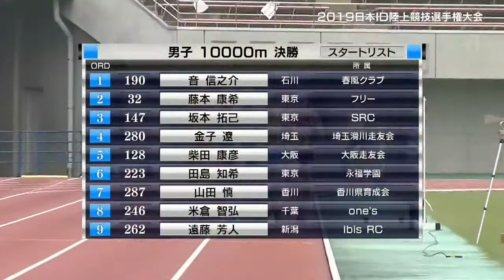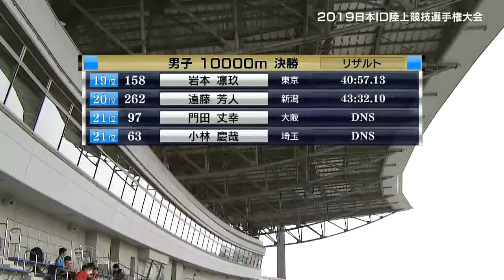【男子10000m決勝】2019日本ＩＤ陸上競技選手権大会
2019年6月2日に開催された、知的障がいのある選手が出場する「2019日本ＩＤ陸上競技選手権大会」男子10000m決勝の模様をお送りいたします。
会場は、埼玉県熊谷市スポーツ文化公園陸上競技場。
ゲスト解説は、北京オリンピック(2008年)男子４×１００ｍリレーで銀メダルを獲得した塚原 直貴さんです！

フルタイム映像はこちら↓↓（本大会の「走幅跳」や「400ｍ」などをご覧いただけます）

《出演者》
実況：高森てつ
解説：井上明浩(特定非営利活動法人日本知的障がい者陸上競技連盟　理事長)
ゲスト：塚原 直貴(富士通)

〇「TOKYOパラスポーツチャンネル」ウェブサイトはこちら

〇「TOKYOパラスポーツチャンネル」Twitterはこちら

運営：東京都障害者スポーツ協会